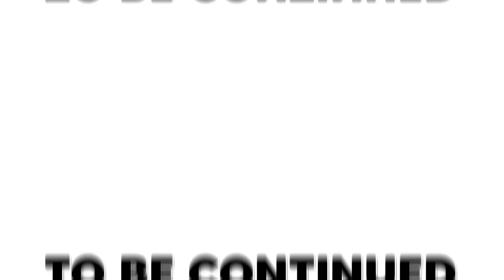YOUNGEST Solider Joins THE WAR.. (Brookhaven RP)